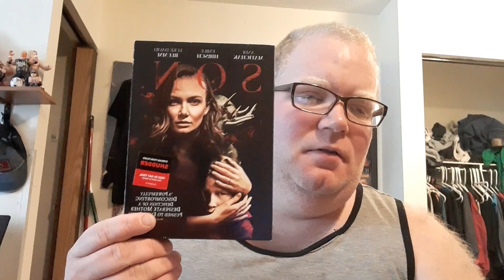Son Review (SPOILERS)